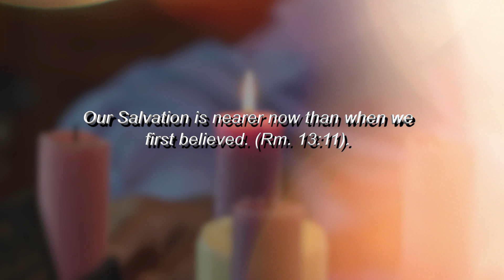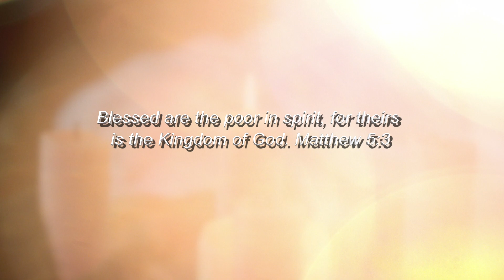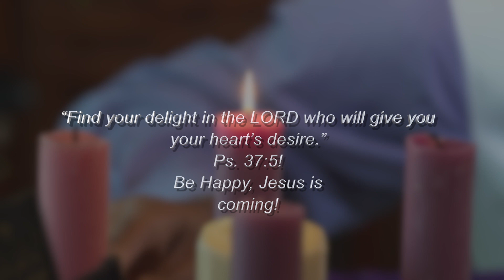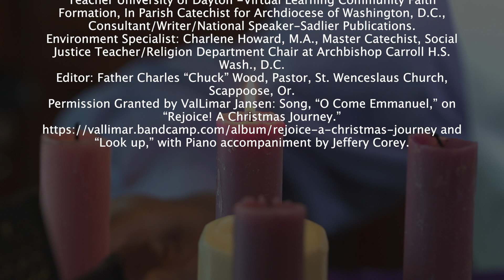Week 1 Jesus Is our Happiness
Jesus is our true happiness. Unfortunately, we must learn to detach material those items that we block our relationship with Jesus, especially during this Advent Season. Our attitude must be an attitude that sees Jesus as the reason for the Season of Advent.